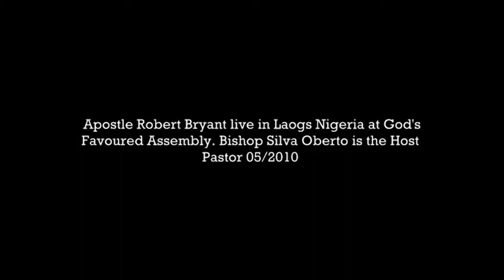Part 4: Apostle Robert Bryant Live in Lagos Nigeria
Apostle Robert Bryant live in Lagos Nigeria at God's Favored Assembly with Bishop Silva Oberto is the host Pastor. "Sermon entitled your sufferings".
You can also here Apostle Bryant on :blogtalkradio.com at 5:30 pm entering the id83693 daily. you may also calling and entering id 83693 nigerian praise and worship songs